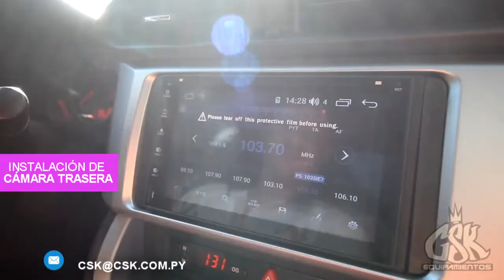NISSAN - LED, ESTRIBERA, POLARIZADO, TAPA + SUBARU - AUTORADIO, CÁMARA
🔥Nissan NP300 X-GEAR & SUBARU BRZ🔥
Focos leds✔️
Tapa rígida ✔️
Polarizado ✔️
Central multimedia ✔️
Camara de retroceso ✔️
Ambos vehículos quedaron 👌😍